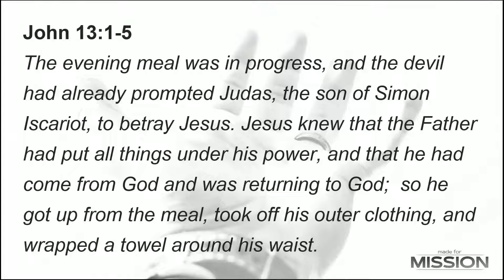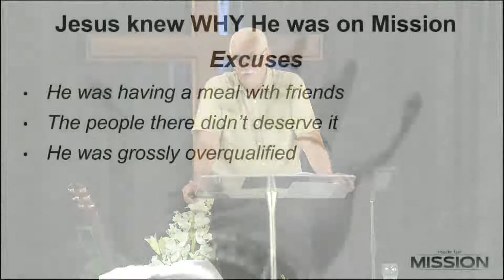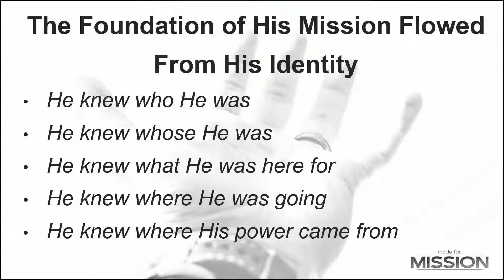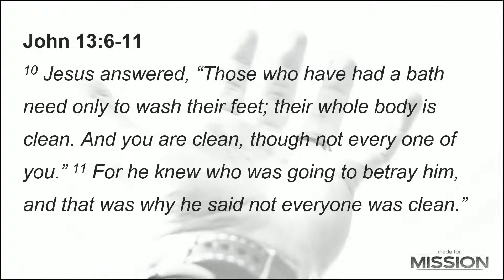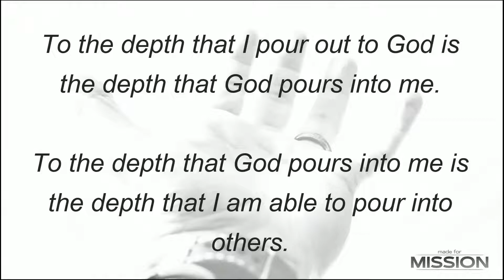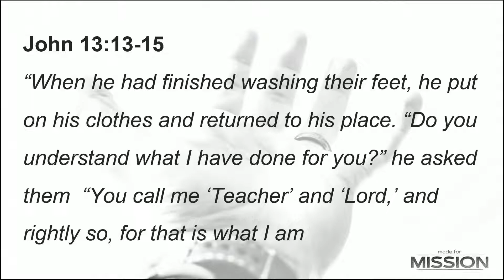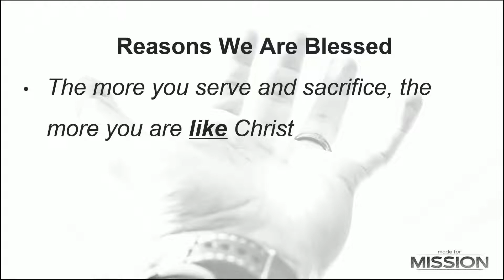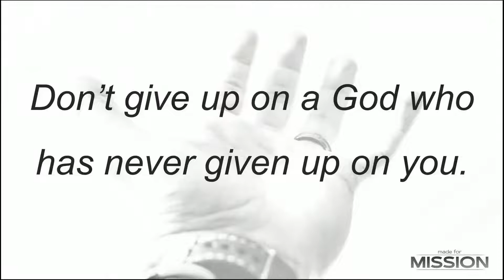Why Am I On a Mission?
Rev Gary McClintock
John 13: 1-17
13th November, 2022